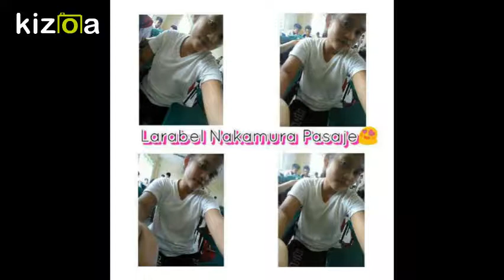Lalaban ako Para Sayo By Dj ♥SaybeL♥